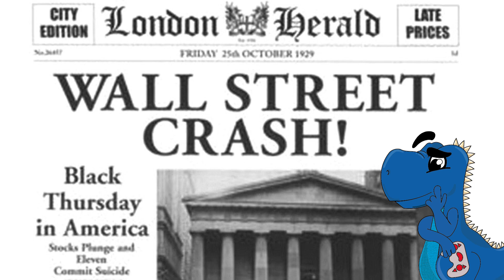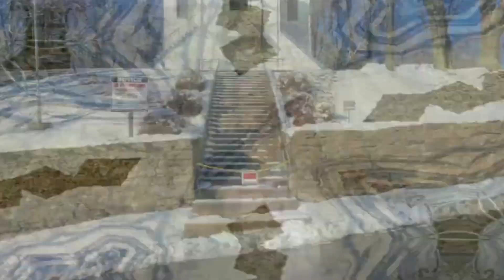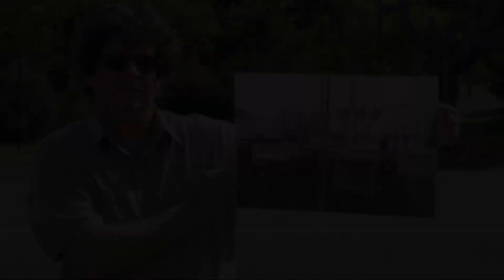LA HISTORIA DEL SILENT HILL REAL: CENTRALIA || DINOSAGRIOS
¿Se imaginan que existiera un silenthill en la vida real? Pues eso es centralia y hoy vengo a contarles su historia

Conviertete en un soldado anti meteoritos y ayudanos a no extinguirnos uniendote a nuestro canal: